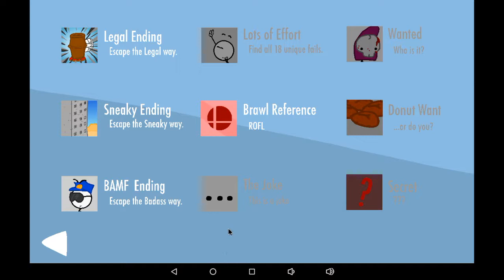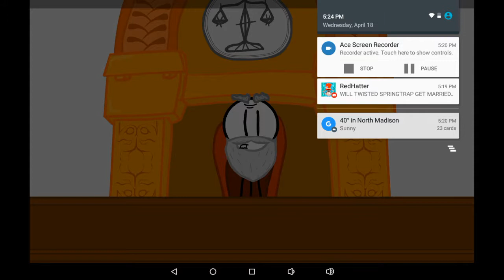Puppet plays escaping the prison